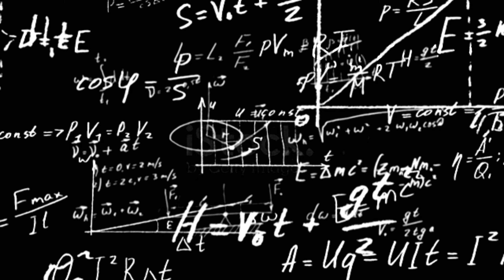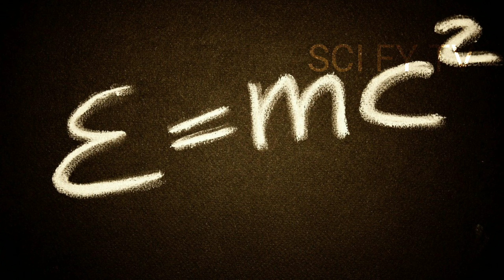Albert Einstein दुनिया का सबसे बड़ा साइंटिस्ट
इस वीडियो में आप को इस महान बैज्ञानिक
ने साइंस के बारे में एक नया आयाम दिया
जिसके तहत आज को दुनिया आधुनिक तौर पे चल रही है

तो बने रहे मेरे वीडियो में
By mj